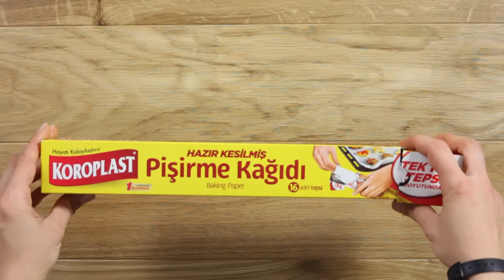Ispanaklı Tava Böreği Tarifi | Koroplast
Yapımı pratik ancak lezzeti paha biçilemez olan Ispanaklı Tava Böreğini yapmak artık çok daha kolay! Hayatı geldiği gibi kolaylaştıran Koroplast pişirme kağıdıyla böreklerinizin içini yumuşacık tutarken dışını yakmadan çıtır çıtır bir hale getirebilirsiniz. Nasıl mı?

Malzemeler

250 gr ince doğranmış ıspanak
1 kuru soğan
1 çay kaşığı tuz
2 adet yufka
1 çay kaşığı sıvı yağ
1 su bardağı maden suyu
Koroplast Pişirme Kağıdı

Hazırlanışı

1- Rendelenmiş soğan ve ince doğranmış ıspanakları bir kapta karıştırıp üzerlerine tuz ekleyin.

2- Bir kasede sıvı yağı ve sodayı karıştırın.

3- Yufkaları ortadan ikiye kesip üzerine bu karışımdan sürün.

4- Ispanakları yufkanın her yerine gelecek şekilde serpin. Düz tarafından başlayarak rulo şeklinde sarın.

5- Düz bir zemine Koroplast pişirme kağıdı koyun.

6- Üzerine sardığınız börekleri yerleştirin.

7- Tekrar bir Koroplast fırın kağıdı koyarak böreğin çevresinden kağıtları kesin. Kenarlarını kıvırarak böreği kağıdın içine hava almayacak şekilde hapsedin.

8- Böreği bir tavada kısık ateşte döndürerek iki tarafı kızarana dek pişirin.

Bu tarifi sizde yapın, hayatıkolaylaştırır etiketiyle paylaşın.

Hayatı kolaylaştıran tarifler, öneriler, pratik fikirler ve ip uçları için bizi daha yakından takip edin: